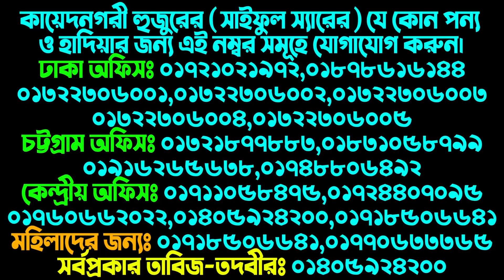SAIFUL TVর পক্ষ থেকে ফ্রী তাবিজ ও তদবীর। শুধু অসহায় মা বোনদের জন্য। HEALTH BENEFITS OF DUA HADITH 1